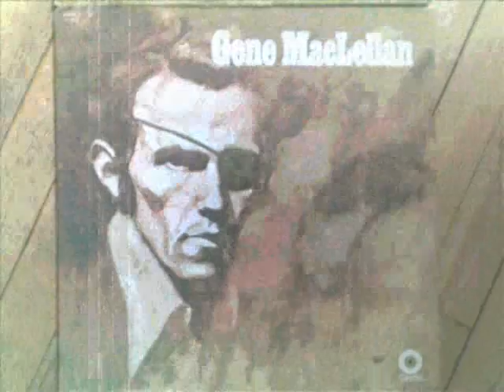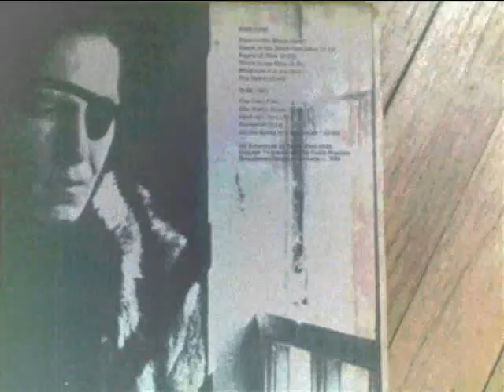Gene MacLellan : Pages of time (Nashville 71)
Woodland Sound Studios Nashville 1971
Chorus: The Nashville Edition
Steel Guitar: lloyd Green
banjo: Bobby Thompson
bass: Norman Putman
Piano: Pig Robbins; B.G. Cruiser
Guitars; Fred carter Jr., Bill Sanford, Brian Ahern* ,Tommy Graham, Kelso Herston.
String Arr: Cliff Parman